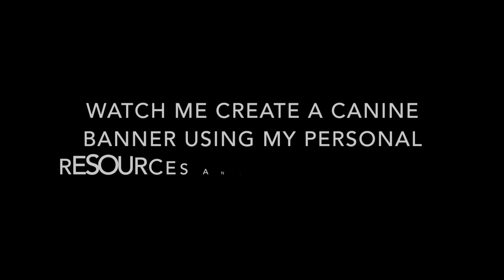CANINE BANNERS - Experience Creative Flow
VON GRAPHIC'S CONTEST ANNOUNCMENT

TO ENTER: This video will be posted VIA FACEBOOK (public), we want you to share your canines in the comments. YOU MAY VOTE PEOPLE UP AND COMMENT - IN FACT WE WANT THIS! Lets make this fun! I want to see your pooches!
MUST HAVES: Professional Photos of your canine
The more shares this video has the more closer we will to be CLOSING the contest!

This is a FREE HI-RESOLUTION banner (CAN BE PRINTED), I will include some awesome gifts!

* THIS IS OPENED TO ANY BREED *